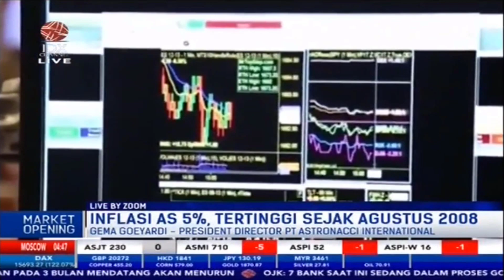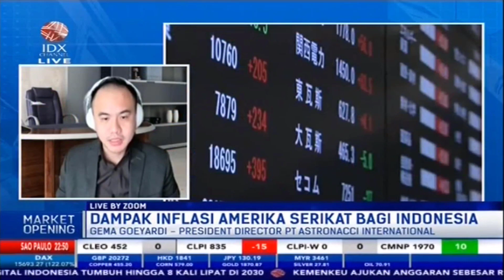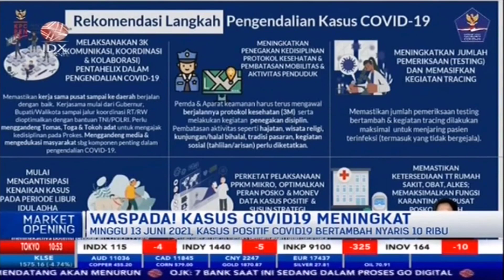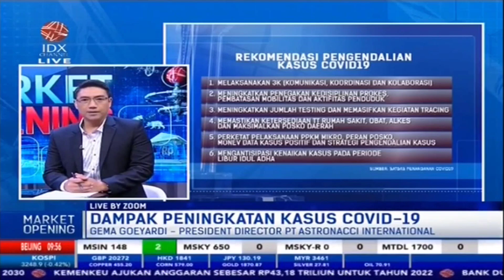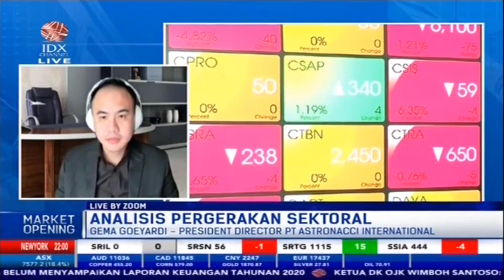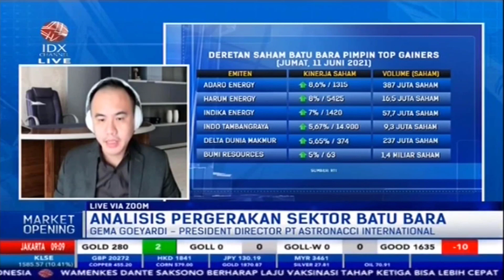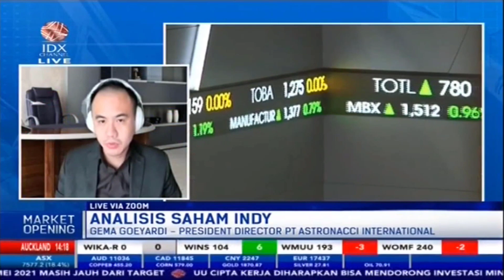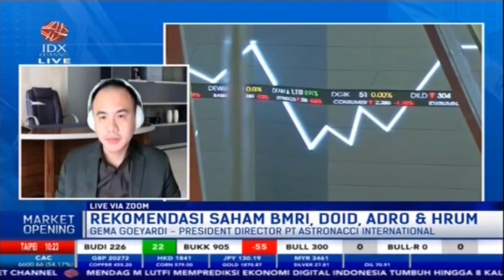LIVE IDX : DAMPAK PENUTUPAN MARKET GLOBAL DI MARKET DOMESTIK